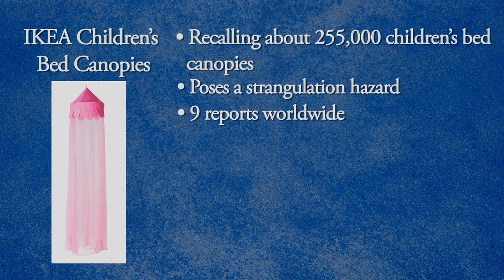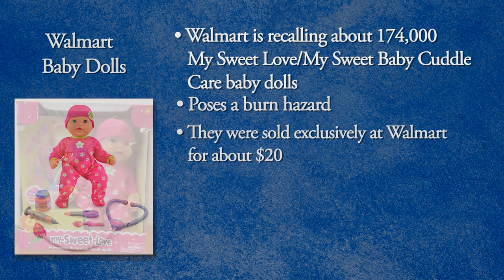Recall Roundup: April 16, 2014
This month on Recall Roundup. IKEA recalls children's bed canopies, Walmart recalls My Sweet Love/My Sweet Baby Cuddle Care baby dolls, and Playtex recalls Hip Hammock infant carriers.